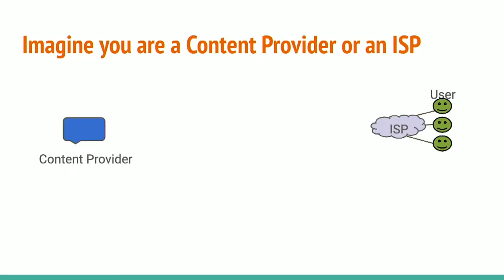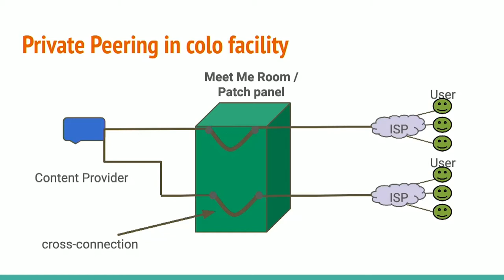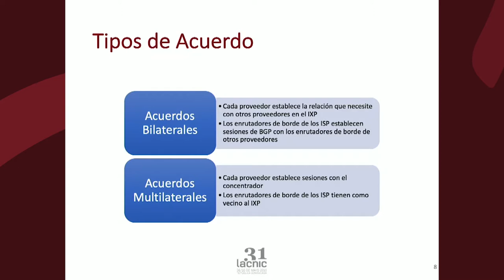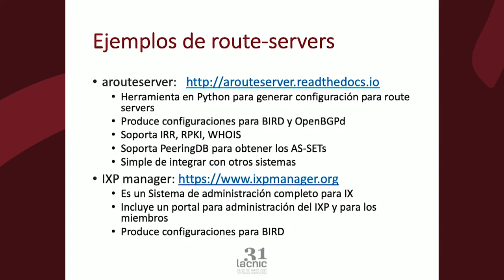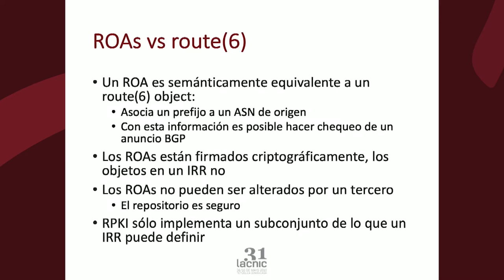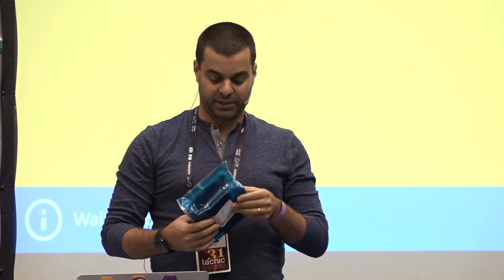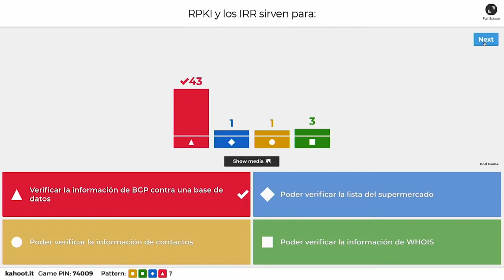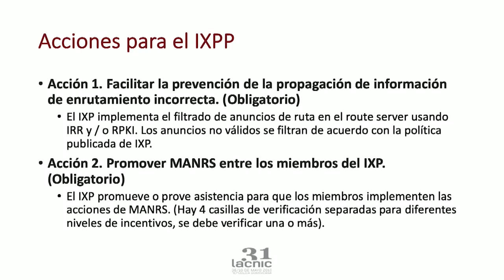Tutorial: Peering parte 1